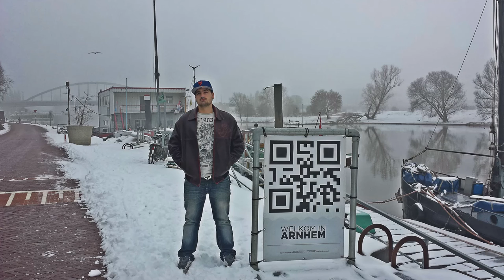JE MOEDER JE MOEDER PRAAT TEGEN HATERS NET ALS BOEF VROEGER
Beat By: Beatsbypsycho
Mix/Master: @raplionjaylion
I own all rights